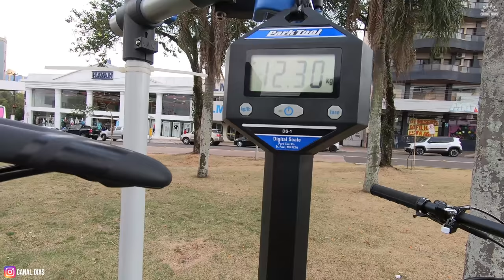REVIEW LANÇAMENTO BICICLETA OGGI 7.6